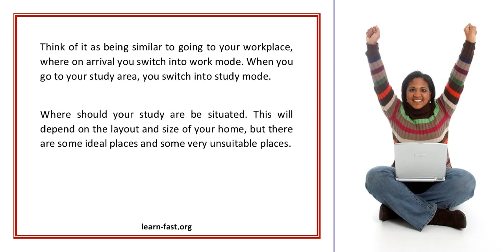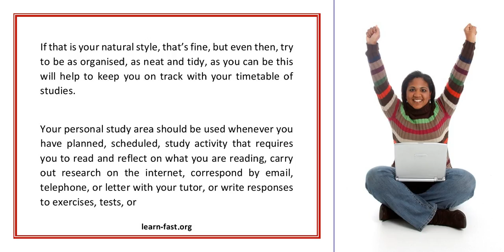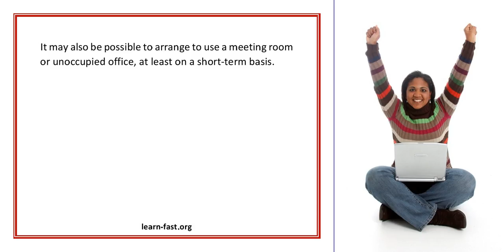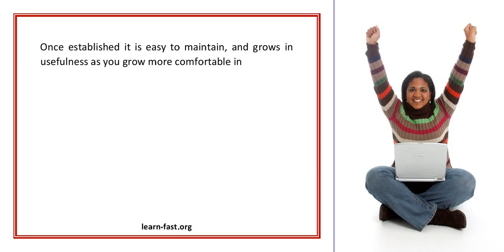Creating a Study Area for Distance Learning